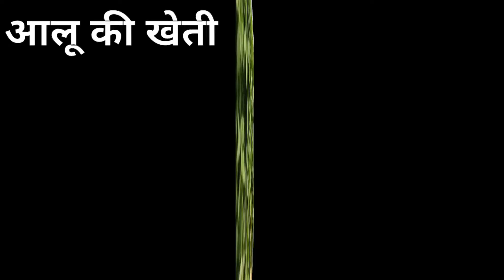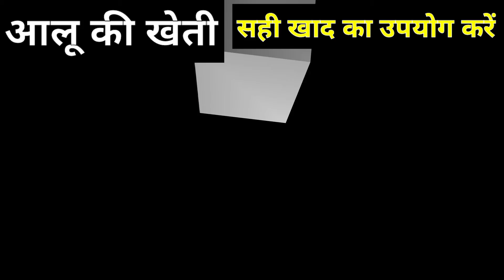अगर आलू से रिकॉर्ड तोड़ उत्पादन लेना है, तो यह 2 खाद जरूर डालें, आलू का आकार कैसे बढ़ाएं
Hiiii

D agriculture-- YouTube channel 👍